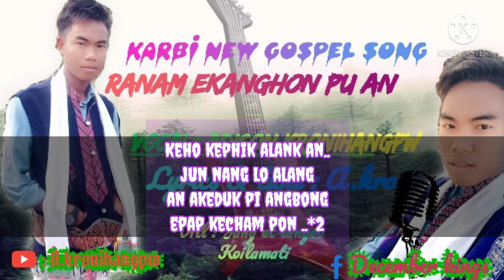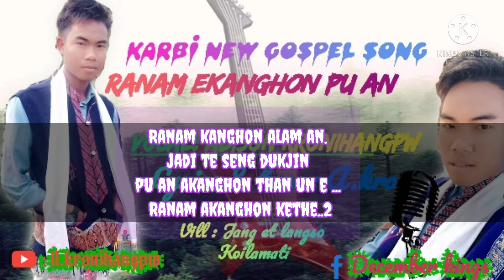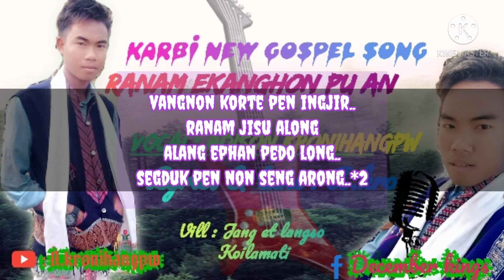karbi Gospel songs Ranam ekanghon Acoustic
coming soon song labangso alun NGLi TM track pen long ik dap prangpo  aprangsi ngli TM labangso a channel subscribe ik nn subscribe og muchot lo pute neli upload ik po kardom ...

composer & singer : Adison kronihangpw